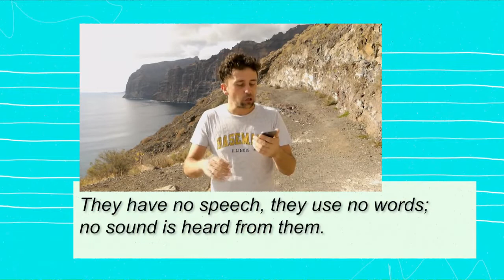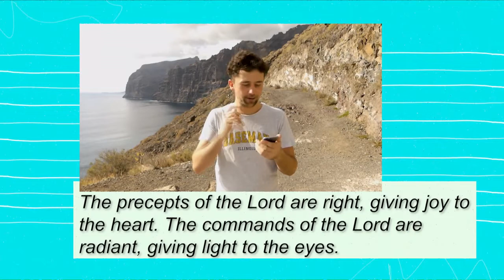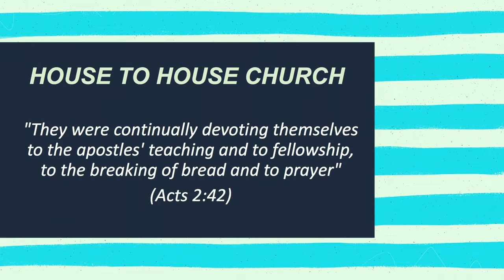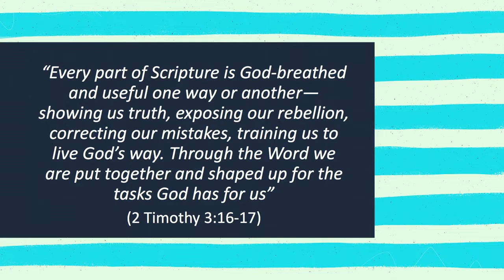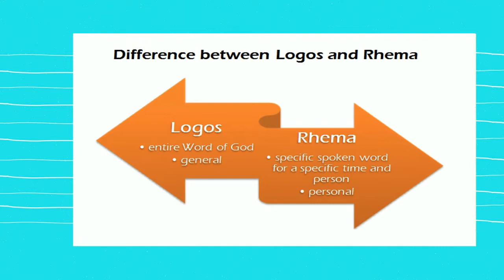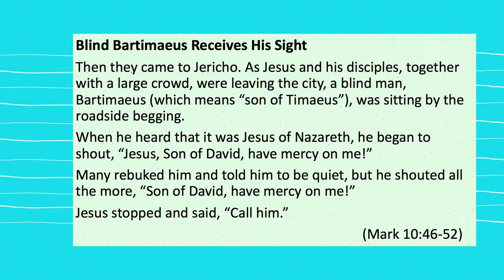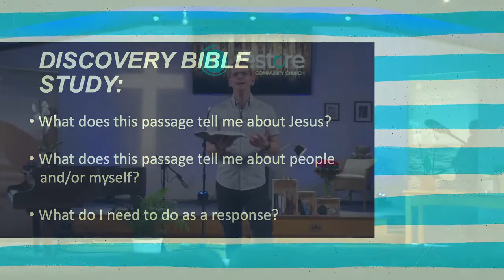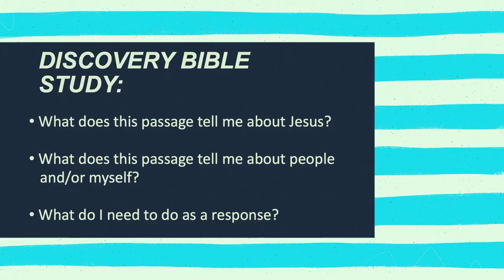The Apostle's Teaching//Ian King//Acts Series//10 May 2020